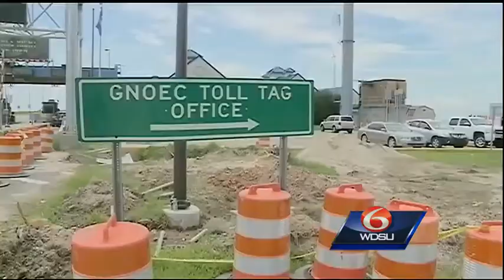Crossing Causeway Bridge Requires Patience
Construction at the Causeway toll structure will require patience.